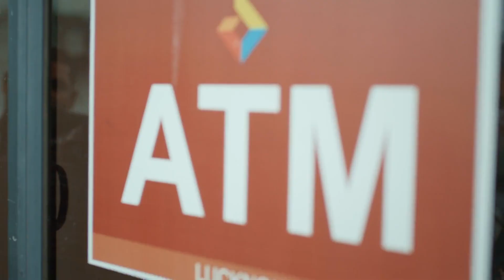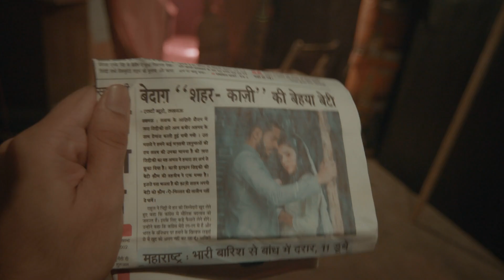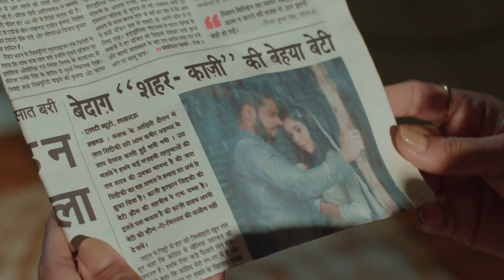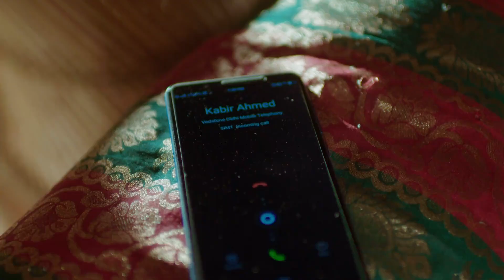Zara ने रखी Inventors के सामने NGO का Proposal | Ishq Subhan Allah | Highlights | ZEE TV